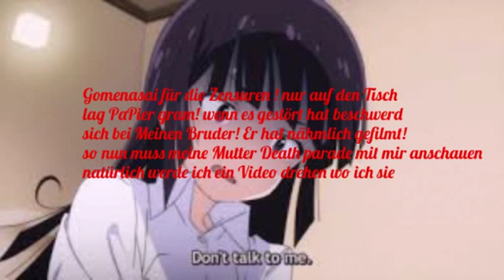Welchen Anime müssen wir schauen Auflösung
Hoffe euch gefällt es und Gomen wegen den Zensuren!